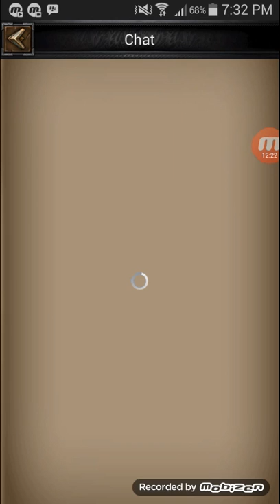Clash of kings Ninja.™ only.1king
King Himann